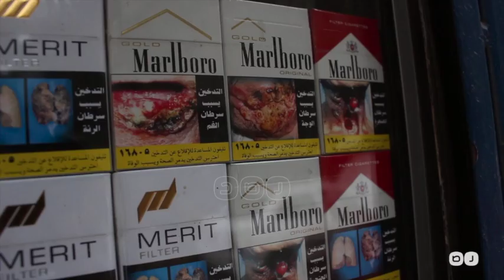رصد | مواطنون عن غلاء السجائر : مش لاقيين نأكل و هنبطلها